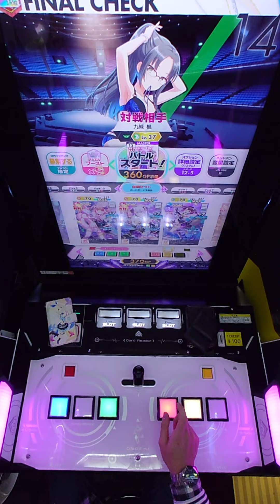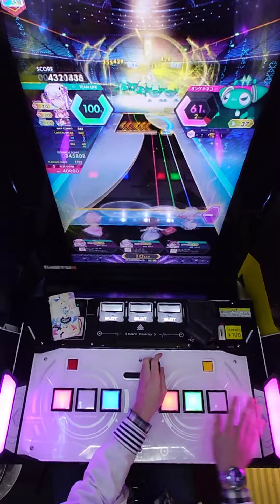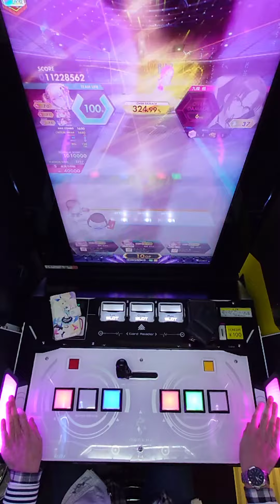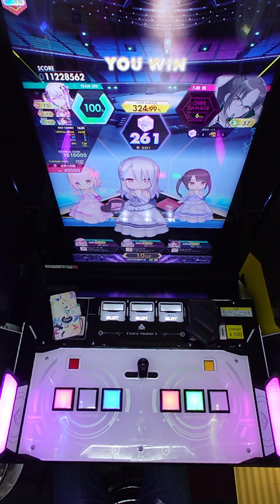【手元動画】Butterfly Wave (MASTER) Pスコア-73 ABFB【オンゲキ】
セツナ様が「Hoo!」って言ってると思うと面白い
もうちょっとPスコア出せるようになりたいですね

アーティスト：曲：馬渕直純／歌：3年生シューターズ
楽曲レベル：13
対戦相手：九條 楓 Lv.37
ジャンル：オンゲキ